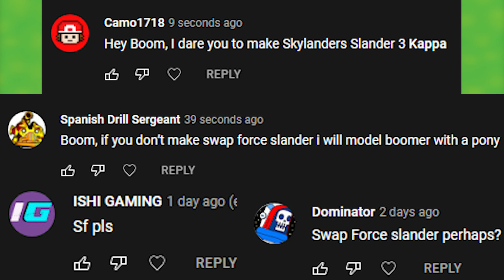Skylanders Slander 3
Who doesn't love EVEN MORE slander